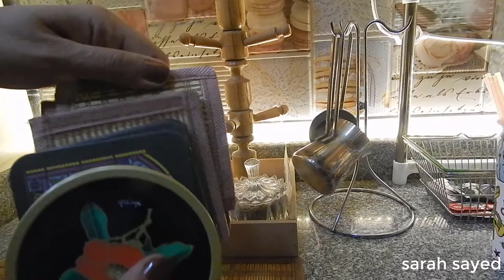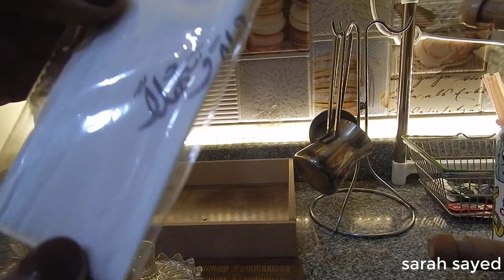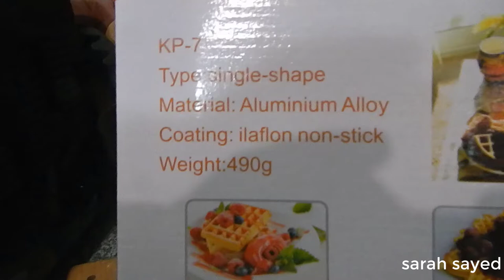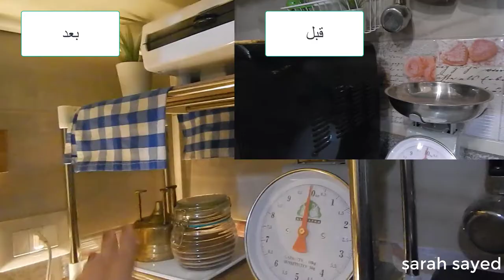التحول الرائع لمطبخى يا للهول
غيرت ديكور مطبخة نهااااائى بحاجه بسطه جدا وافكار جديده وحلوه جدا
تحضيرات رمضان
تجهيزات المطبخ لرمضان
تجديد المطبخ
حل مشكلتى فى النظام